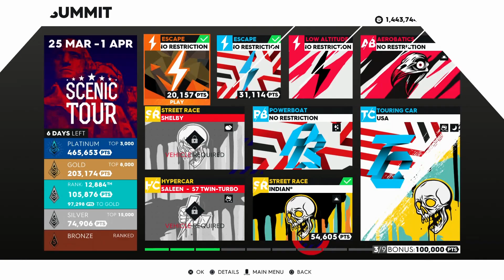The Crew 2 - Live Summit: Scenic Tour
Ivory Tower